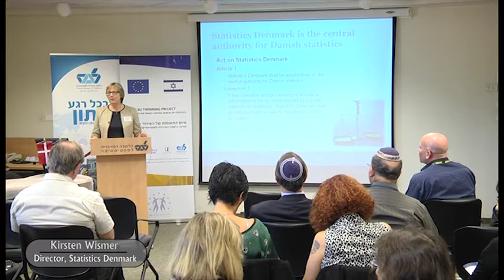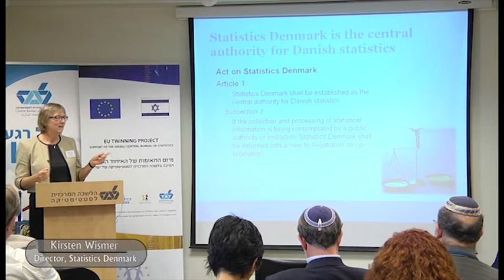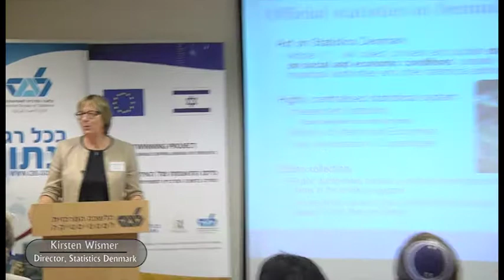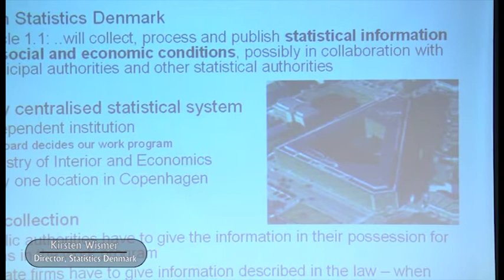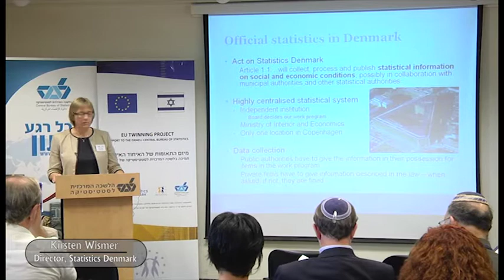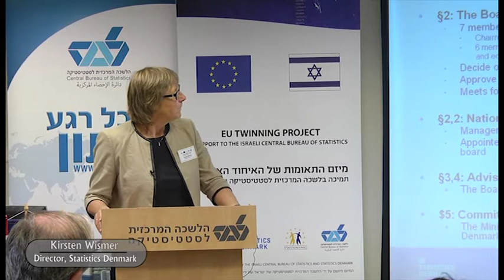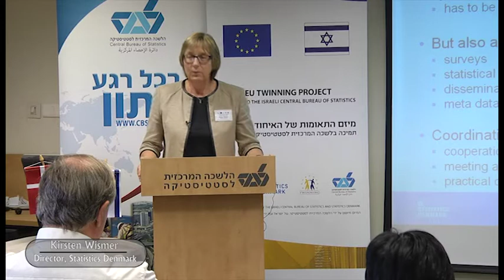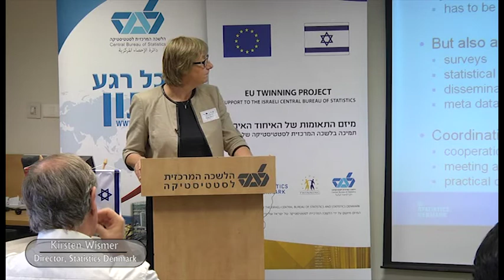Kirsten Wismer, Director, Statistics Denmark